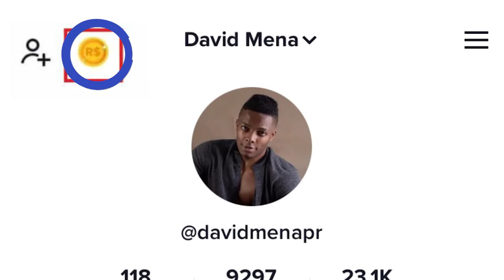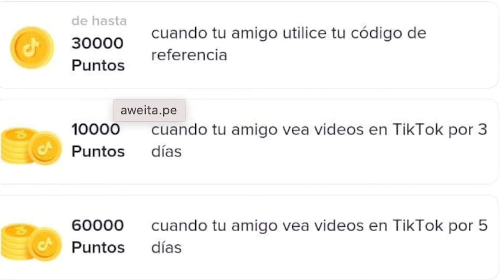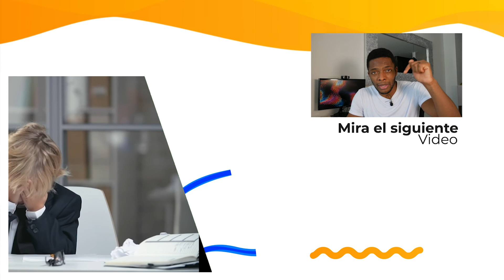COMO GANAR DINERO EN TIKTOK SIN INVERTIR 2021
AQUÍ TENGO OTRA OPCIÓN QUE TE AYUDARÍA

TE OFREZCO LA OPORTUNIDAD DE GENERAR
INGRESOS PASIVOS DE POR VIDA SOLO DALE CLIK